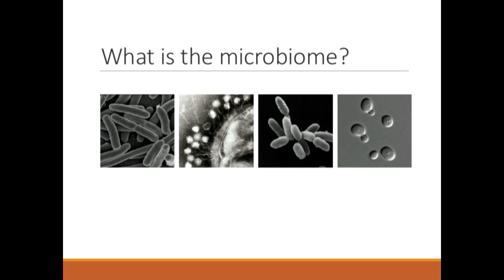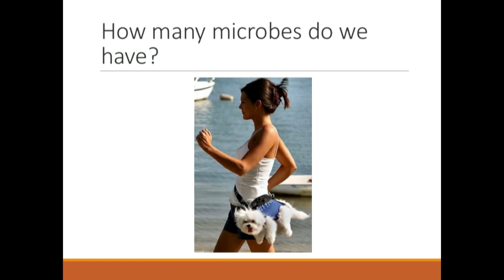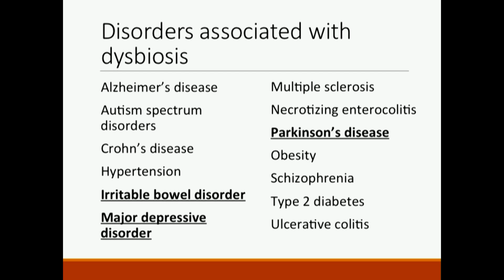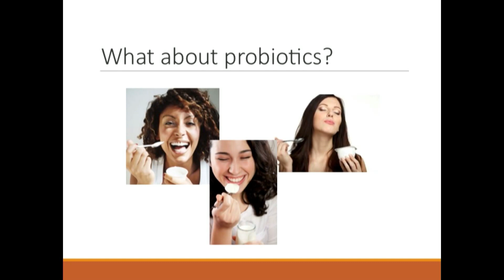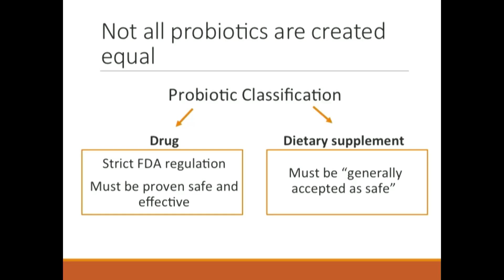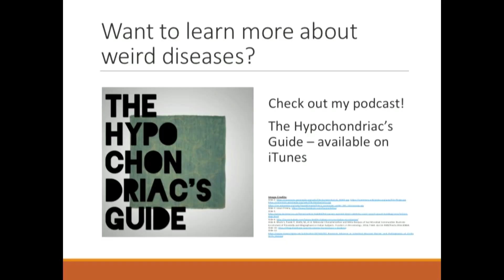A Gut Feeling: Microbiome and Mental Health - Hannah Thomasy